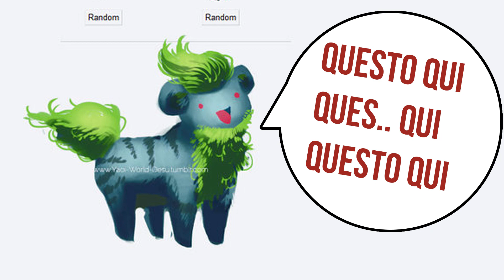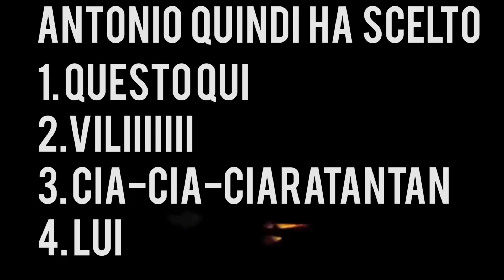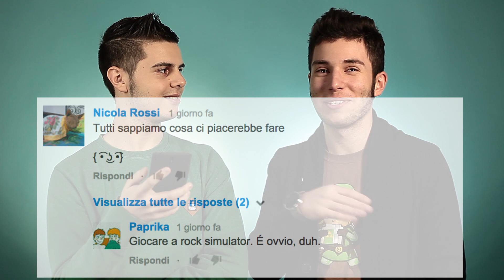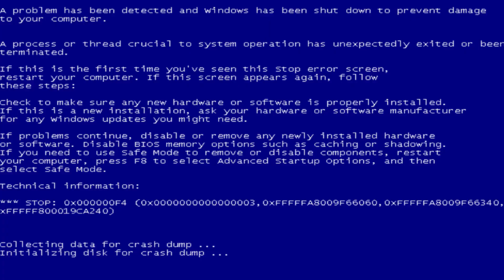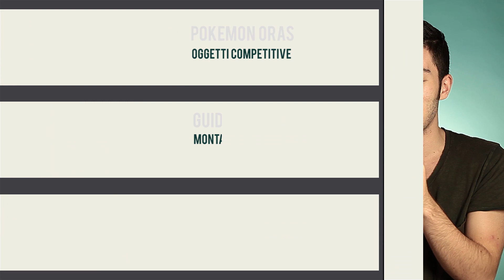Pokemon Fusion! Top 8 - Guideconsole Tv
Pokemon Fusion!
La nostra Top 8 (ossia 4 miei e 4 di Leo)

Cosa succede se un Pokemon si fondesse con un altro?
O si fondue. O si cioccolatofondente. Insomma, quello gamer.

Se vuoi divertirti anche tu con Pokemon fusion qui ci puoi giocare.

-- Link Utili --